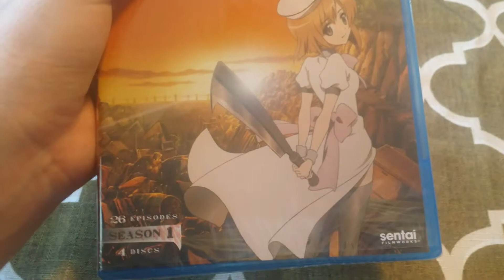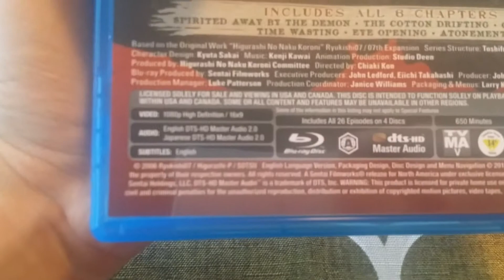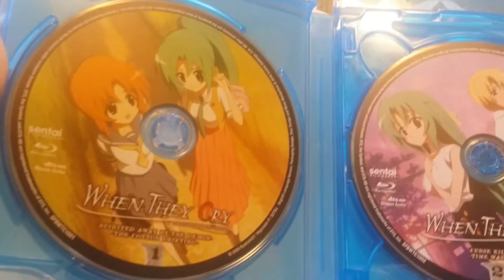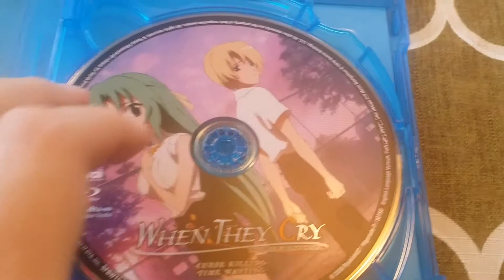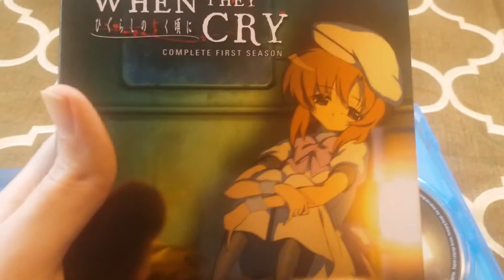Anime Unboxing: When They Cry S1 Blu-Ray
Finally this show has been resurrected for North American viewers, and on Blu-Ray no less! I was kinda hoping they would release the show in a limited edition format, but I guress we should be lucky to even have this at all, so I'm happy with the release as it is.

Also, as of now, the first season of When They Cry is available for FREE STREAMING on Hulu! Go check it out if you want to watch it! Currently, only the English sub version is on there, but the Geneon dub isn't that great anyway, so I'm not complaining.